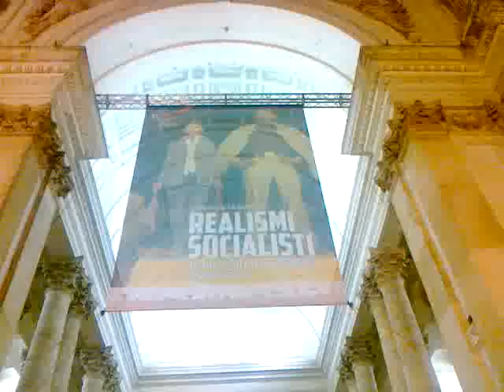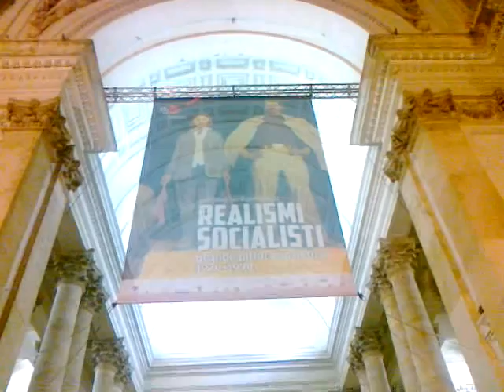Sulle Scale Del Museo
durante la manifestazione degli Indignati del 13 dicembre 2011 un cellulare che riprendeva è stato abbattuto... sulle scale del Museo d'Arte Moderna di Roma... un grillo cantava... un poliziotto negava.
Progetto MaLa Polizia di Giacomo Verde.